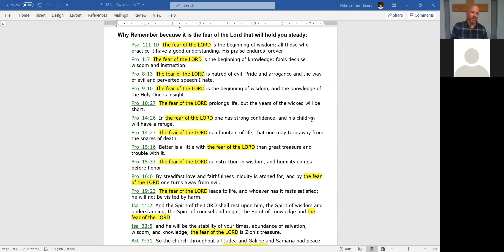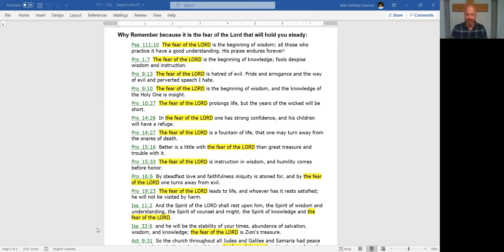Ecclesiastes - 11:7-12:8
This week, Pastor Mike continues his series in Ecclesiastes 11:7-12:8.